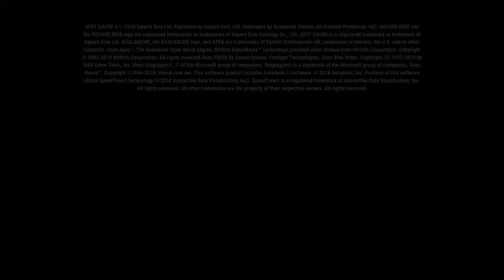Just Cause 4_20210214211315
Maso